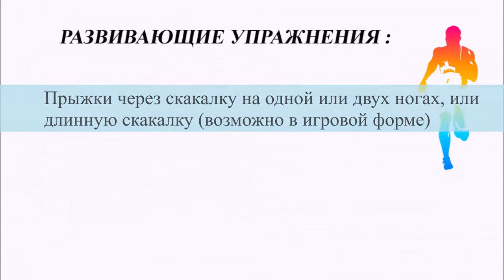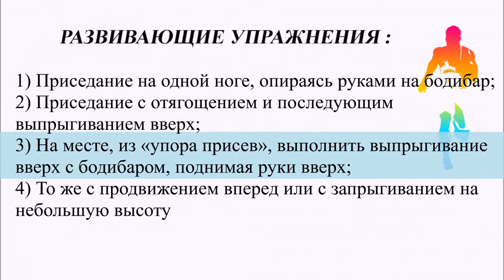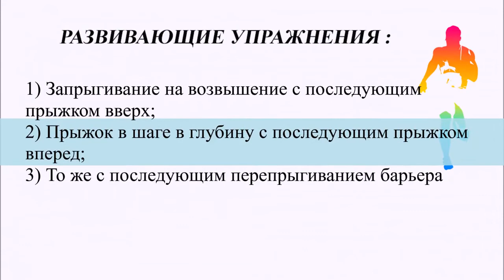22-09-20 Урок 7 ( 7-9 класс Прыжок в длину с разбега способом "согнув ноги "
Учим технику выполнения прыжка в длину .